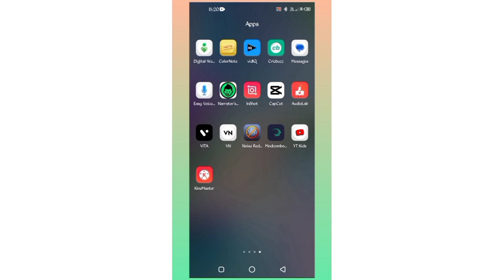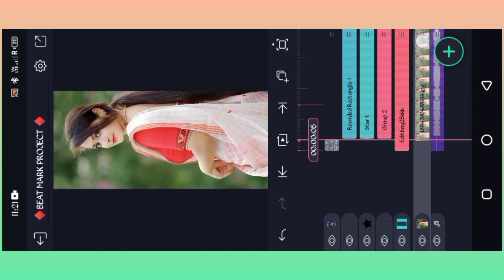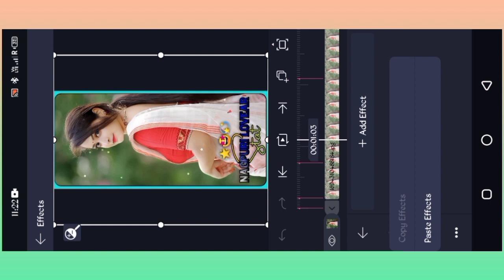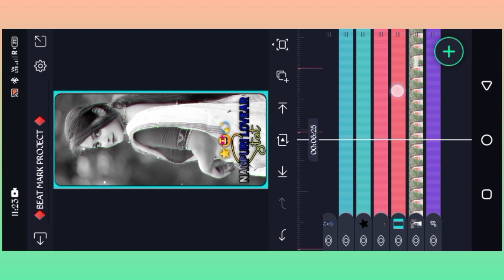New Trending Nagpuri Romantick Status Video Editing || Nagpuri Status Tutorial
New Trending Nag puri Status Editing Alight motion

New Trending Romantick Nag puri Status Editing Alight motion

New purulia broken Heart Sad Song Status Editing Alight motion

New purulia bewafa Sad Song Status Editing Alight motion

Purulia New Trending Sad Song Alight motion Editing

Purulia bewafa Sad Song Status Alight motion Editing

Purulia Sad Status Alight motion Editing

Purulia New Jhumar Status Alight motion Editing

Purulia New Romantick Jhumar Status Alight motion Editing

Purulia New Lofi Song Status Alight motion Editing

Purulia Old Lofi Song Status Alight motion Editing

Hindi New Lofi Song Status Alight motion Editing

Hindi Old Lofi Song Status Alight motion Editing

Kurmali DJ Status Alight motion Edit Ing

Status Editing Tutorial Alight motion

Khotha bewafa Status Alight motion Editing

Purulia bewafa Status Editing kurmali Lyrics

 Tags;

 📌📌📌  photo download Korar Jonne Telegram Channel Join Karo please🖋🖋🖋

📌📌📌📌 NOTE; All The IMAGES, PICTURES SHOWN IN THE VIDEOS BELONGS TO THE RESPECTED OWNERS AND NOT ME. I AM NOT
THE OWNER OF ANY PICTURE SHOWED IN THE VIDEO 🚫🚫🚫